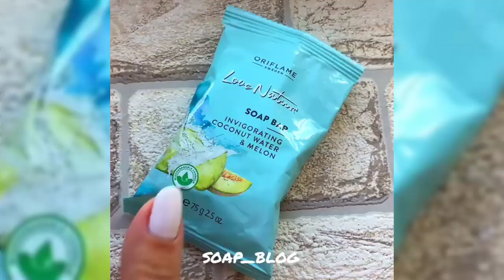Soap Carving ASMR - Relaxing Sounds - Satisfying ASMR Video | #114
* Since it is an ASMR video, earphones or headphones are recommended *

After breaking everything up
I mixed it with bond slime.

Hold, stretch, cut with a card
I think you can enjoy various sounds.

Because it sounds really good